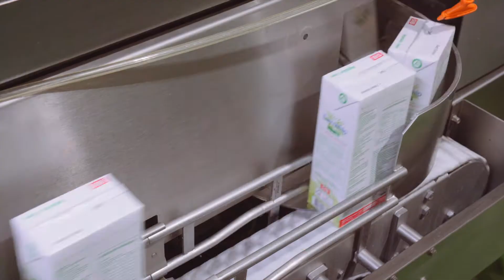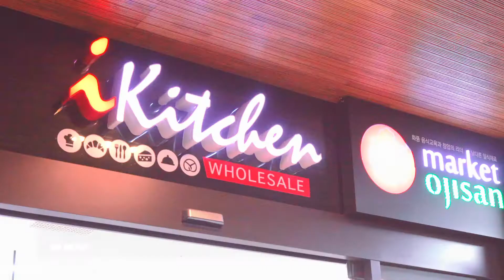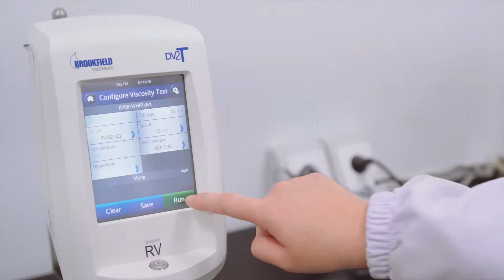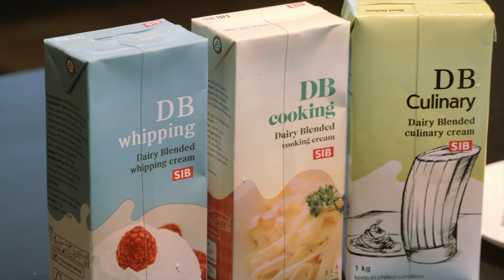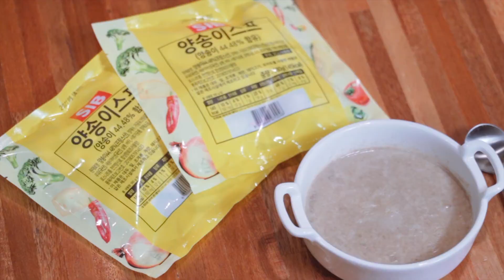(珠)SUN-IN Co.,Ltd广告视频